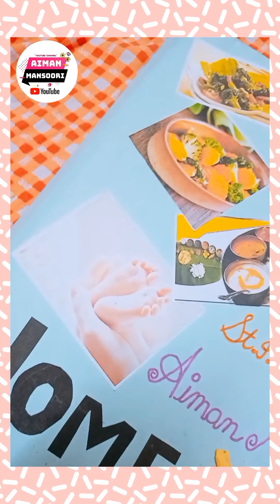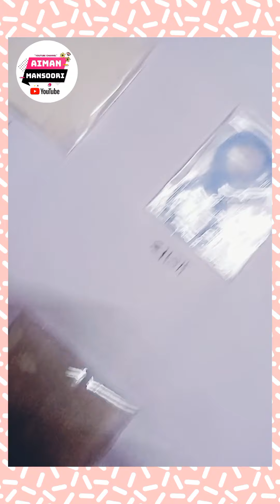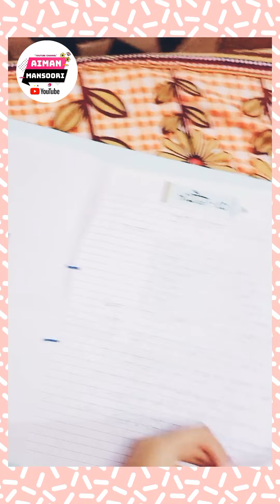CLASS 11th HOME SCIENCE BEST PROJECT FILE IN HINDI | Project file परियोजना कार्य हिंदी में कक्षा 11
homescience practicals file in hindi
●class 11th homescience practical file
●2021 class 11th homescience practicals
●2021 class 11th homescience practical file in hindi
●2021 class 11th homescience practical file design
● home practical file design
● class 11th home science project file design
● beautiful project design
●Beautiful practical file design
●File design ideas
●2021 class 11th home science practical file in hindi
●Best project file
●best practical file